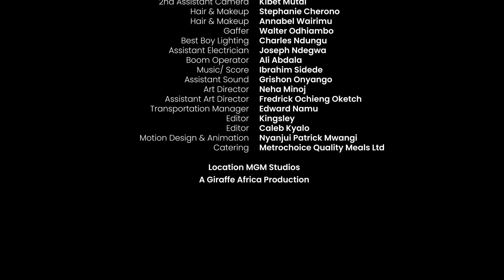NAMELESS AND WAHU PHANTOM XTRAORDINAIRE EPISODE 2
What else goes well together? It is definitely a collabo between @namelesskenya and @wahu Inspirational, funny and honest, that sums up our second episode of the PhantomXtraordinaire.